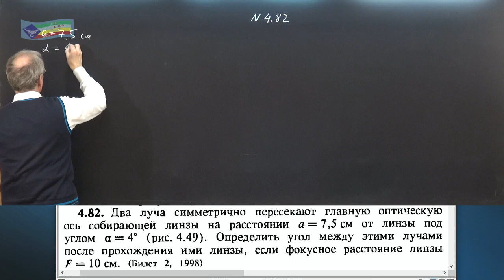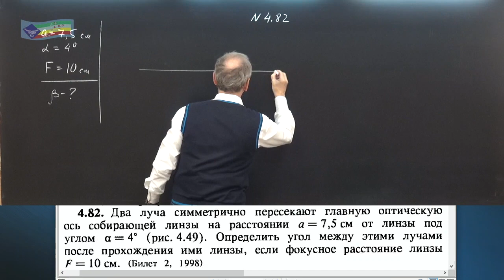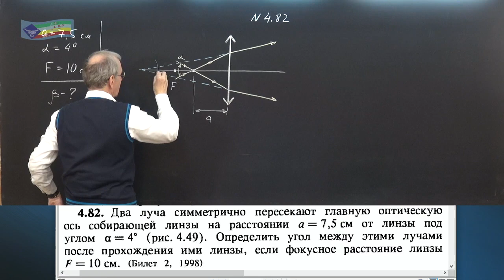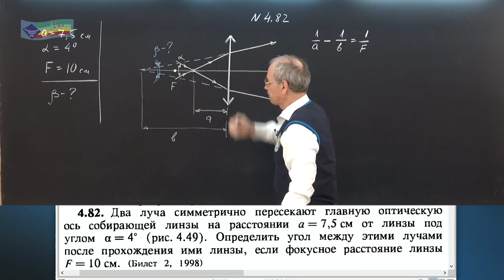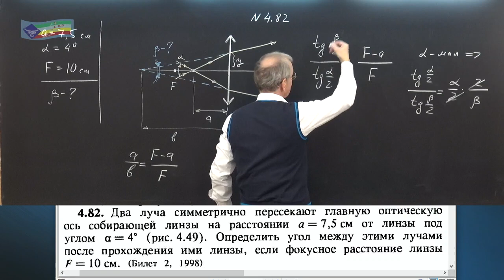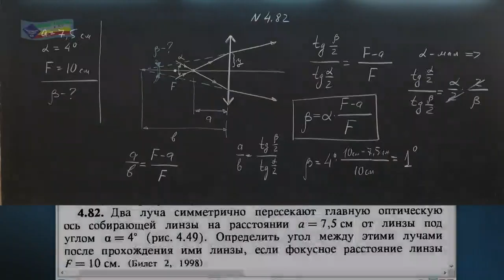15 Оптика (8-9 кл)